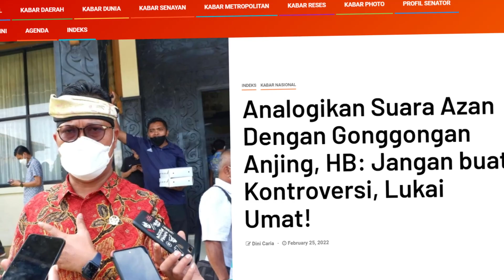Viral! Samakan Azan dengan Gonggogan Anjing. Penistaan? | Ust. Mukhlisin Aziz & Achmad Rifki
Menteri Agama, Gus Yaqut Cholil Qoumas resmi menerbitkan Surat Edaran tentang Pedoman Penggunaan Pengeras Suara di Masjid dan Mushalla. Kenapa masalah pengeras suara rumah ibadah mesti diatur dan dibatasi? Apakah untuk menghalangi syiar Islam? Apakah suara azan, sholawat/tarhim, tilawah Quran dengan pengeras suara dianggap polusi suara? Apa isi lengkap surat edaran ini?

Bagaimana hukum menyamakan azan dengan gonggongan anjing? Kenapa suara azan mesti dikeraskan? Apa makna dikeraskan dan seberapa keras? Bagaimana sejarah azan pada zaman Rasulullah SAW? Dengan banyaknya masjid dan mushalla di sekitar kita, perlukah kita menjawab semua azan itu?